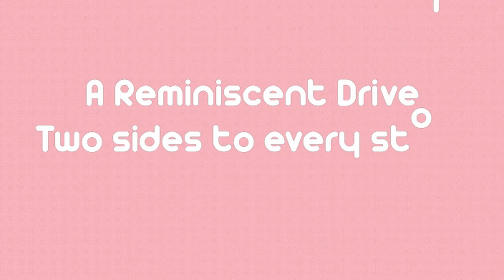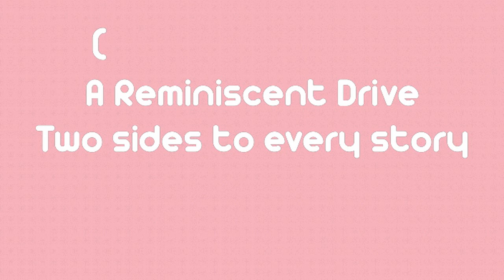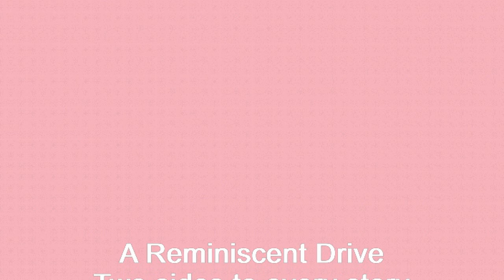A Reminiscent Drive - Two Sides To Every Story (Rmx Fresh & Low)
A Reminiscent Drive es un proyecto ambient de Jay Alansky, un tipo multifacético. Excelente tema de ambient music, innegociable su presencia en mis sesiones de chill out. Recuerda, todas las historias tienen dos lados... En los últimos segundos del vídeo aparecen las recomendaciones del canal para que veas contenido similar. Explora las playlists y descubre más música.